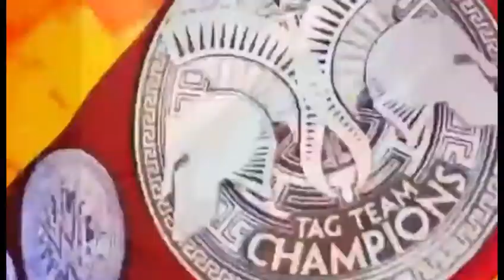WWE SummerSlam 2020 Official Match Card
SUMMERSLAM 2020 OFFICIAL MATCH CARD

Please follow ya boi on

Keep spreading love out there and positivity